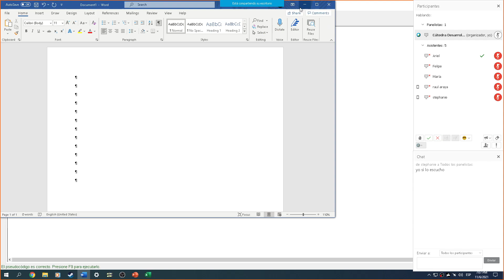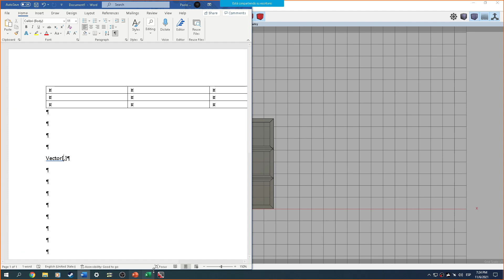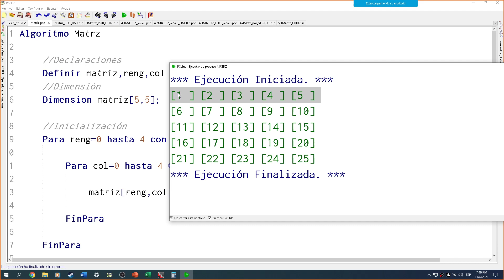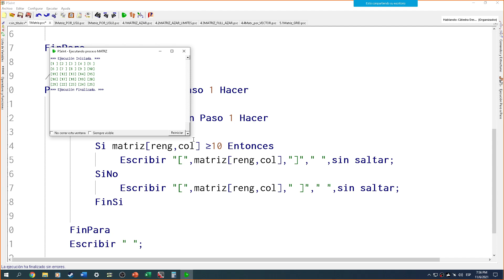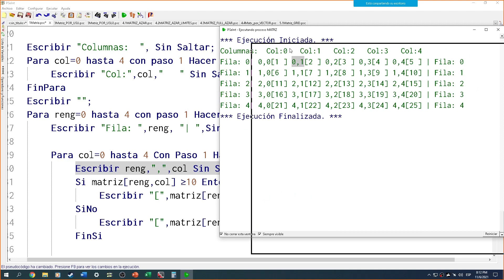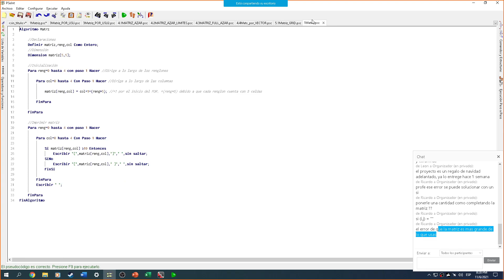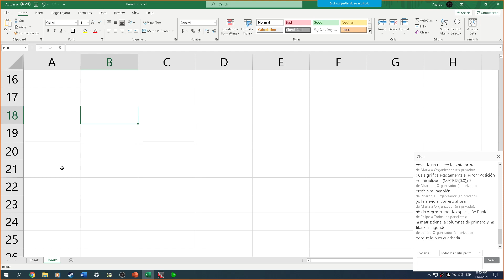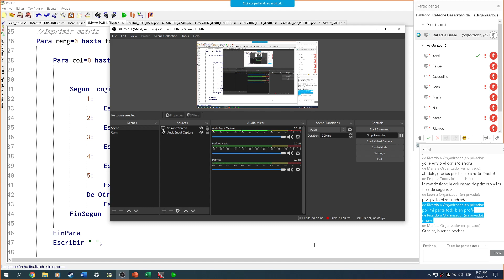Sesión Virtual de apoyo #10 - III Cuatrimestre - 2021